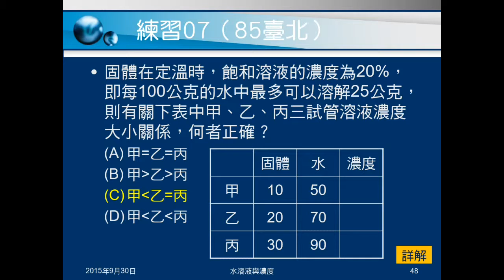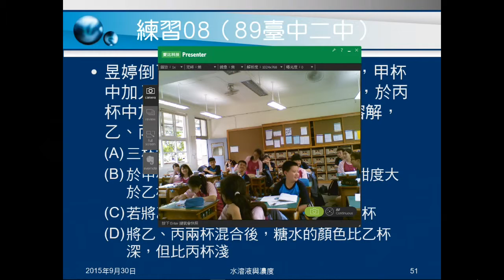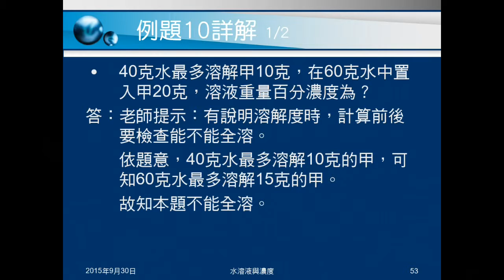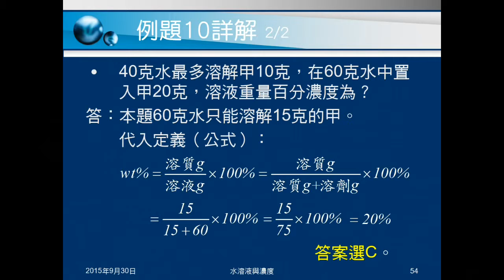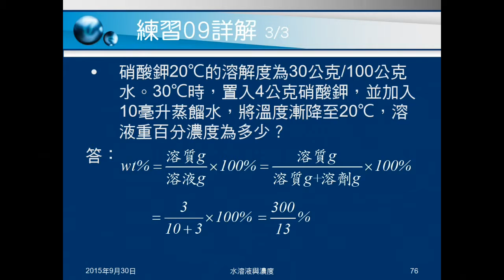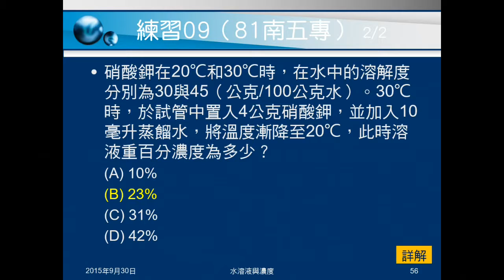104學年國二理化＿物質的世界22：例題09、10；練習08、09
例題09、練習08都是給三杯溶液情況，問敘述何者正確（與飽和有關）。例題10、練習09都是在溶解度的條件下，問溶液濃度。